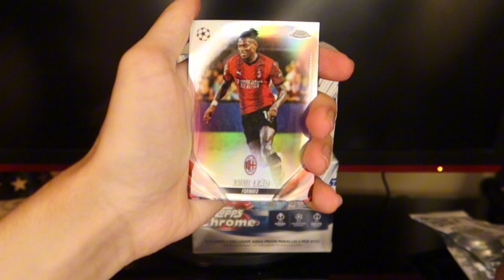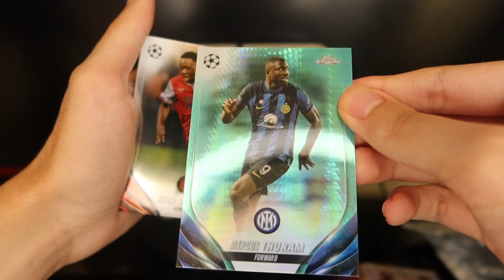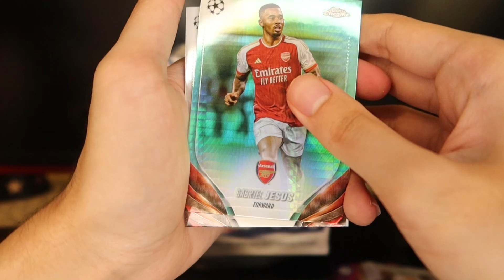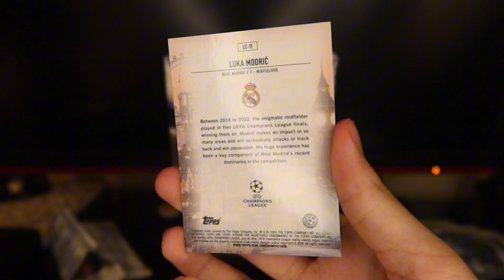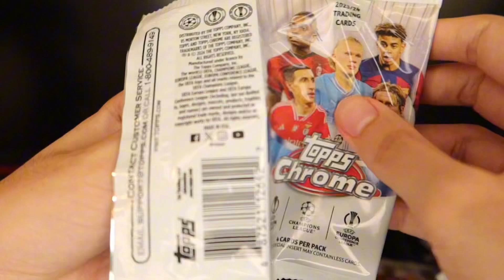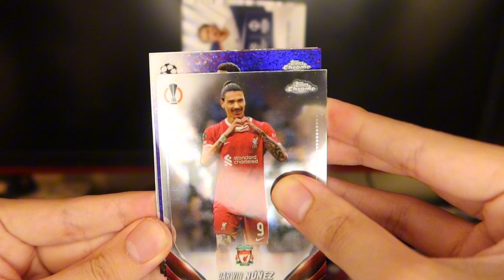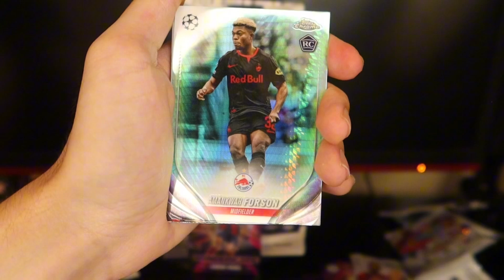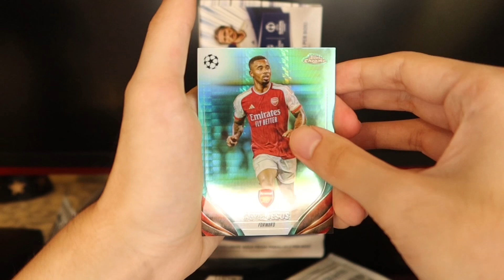Hunting Lamine Yamal! - 2x 2023/24 TOPPS UCC CHROME BOXES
Hunting Lamine Yamal Rookie!! - 2x TOPPS UCC CHROME BOXES!! In todays video we will be opening 2 Topps Uefa Club Competitions 2023/24. I bought 2 blaster boxes to try to find Lamine yamal rookie card and especially an auto.